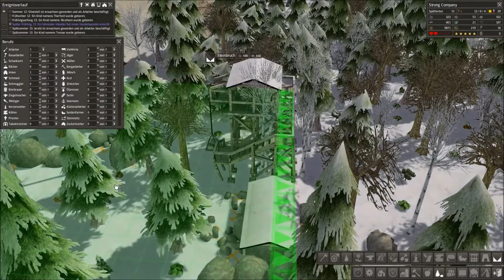Let's Zock Banished mit Mods [Deutsch/FullHD] - #4 Minenplanung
Titel: Banished
Genre: Indie, Simulation, Strategie
Entwickler: Shining Rock Software LLC
Publisher: Shining Rock Software LLC